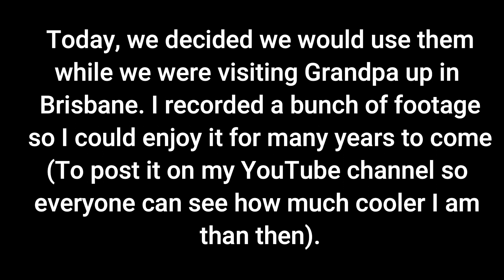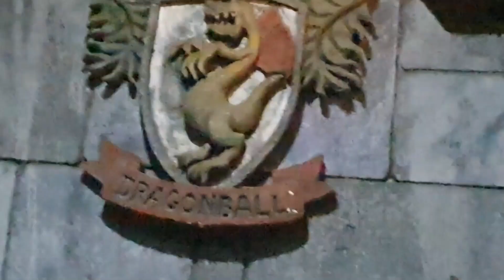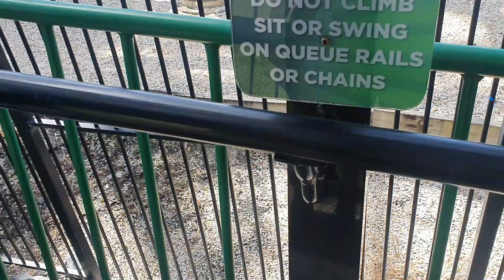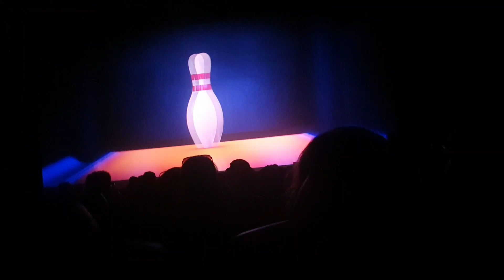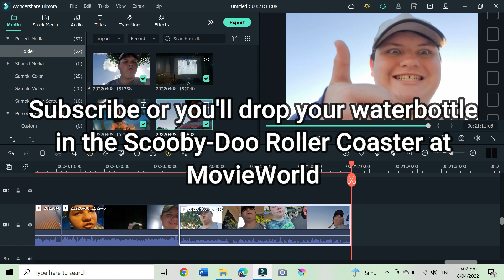My trip to Movie World (Flashing lights 17:51 - 18:03)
I went to movie world and did some shit lol

I don't care enough to make a whole new playlist labelled "Vlogs" or some shit so I'll just put this in "Skits"